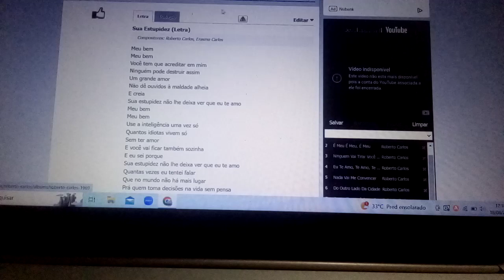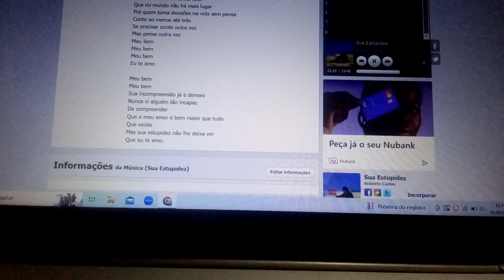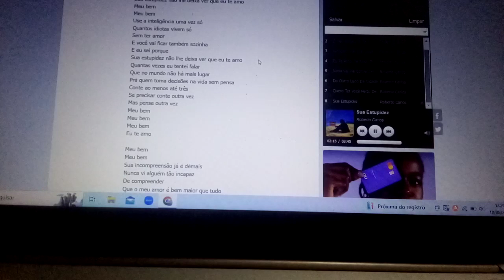Sua estupidez, não lhe deixa ver que eu te amo. Ensaio Cover.